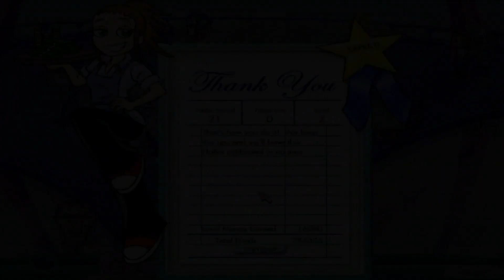Diner Dash (Expansion): Flo Through Time - Level #42 - Snack to the Future II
New Floor Style: Deep Sea Pattern

Grandma been whipping up some treats

Groups: 21

Goal: 10,000